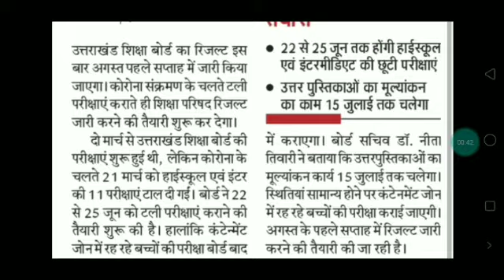UK Uttrakhand Board 10th 12th Exam 2020 Final Datesheet,10th 12th result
टेलीग्राम @wifiteachshala0001